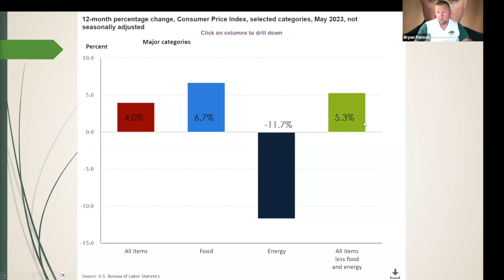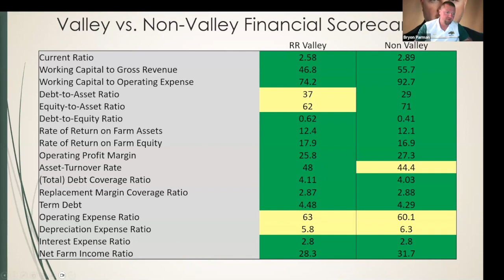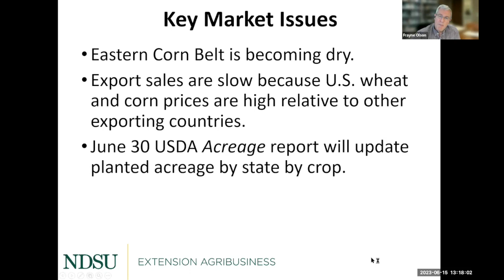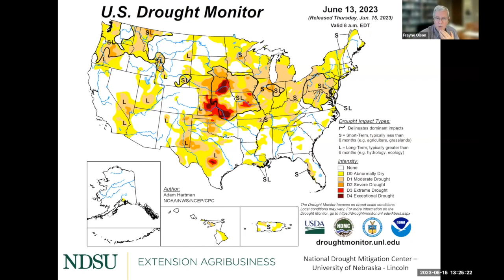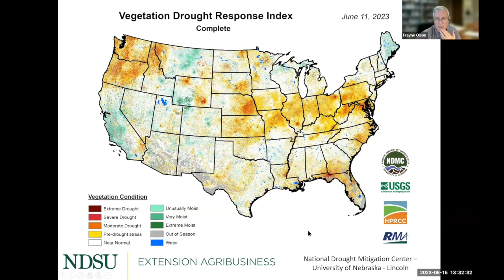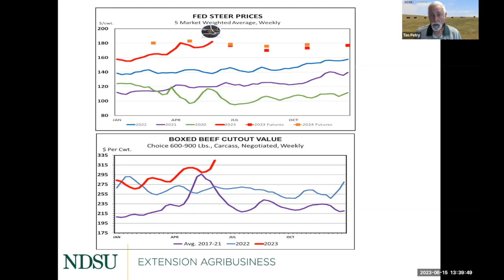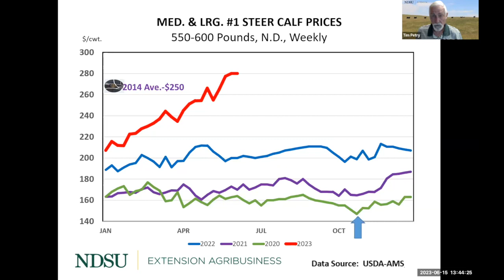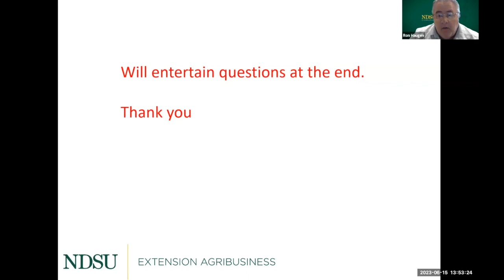Agricultural Markets and Situation Outlook Webinar Series - June 15, 2023